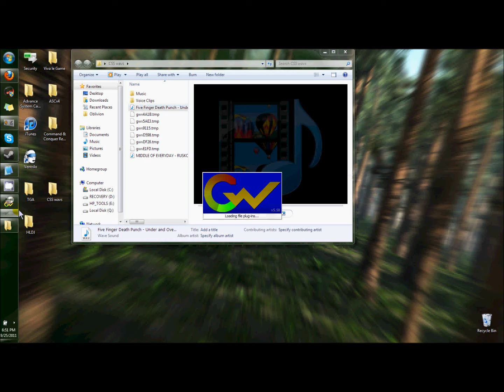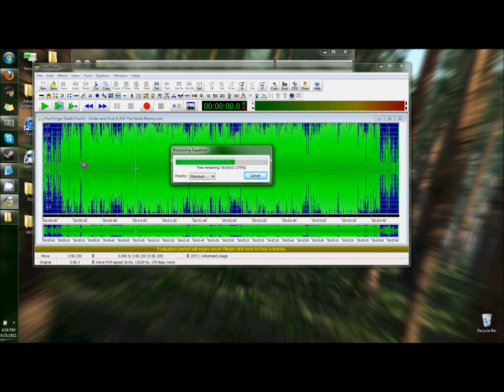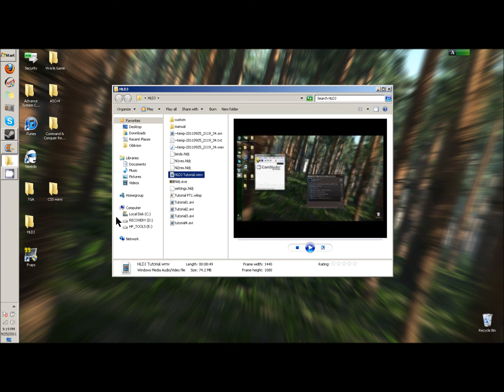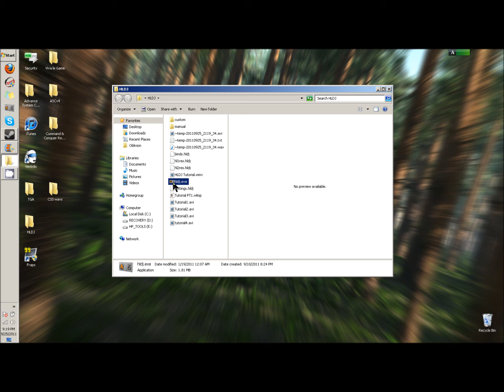HLDJ Tutorial (Part 2)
I show you how to play music on Source games and make them sound good.